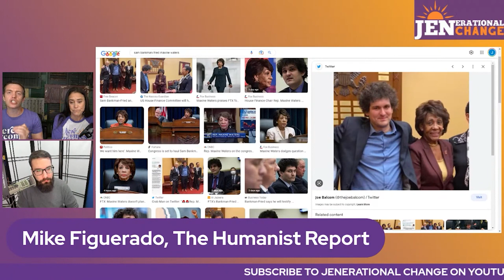Maxine Waters Will NOT Subpoena Sam Bankman-Fried w/ The Humanist Report